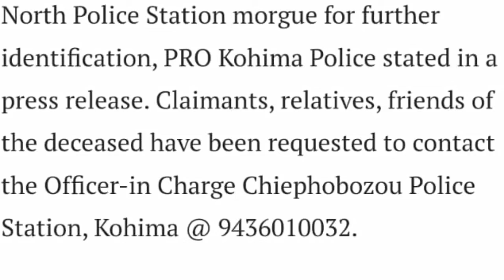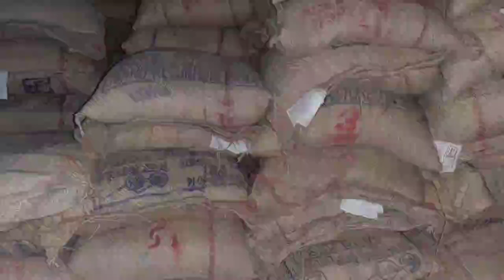Breaking News in Nagamese 29 February 2024 | Sumi Naga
29 February 2024, Breaking news in Nagamese